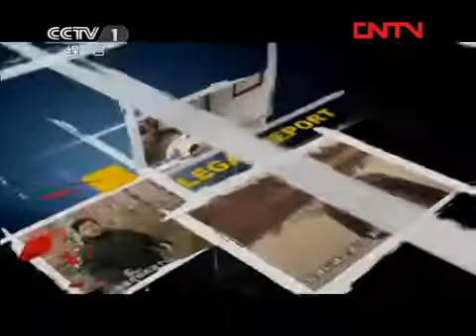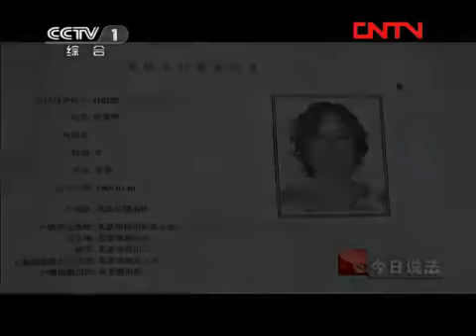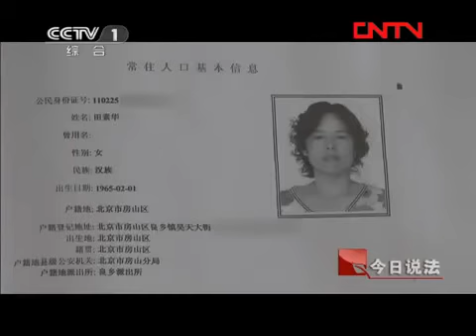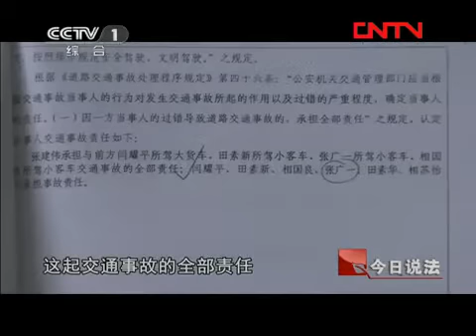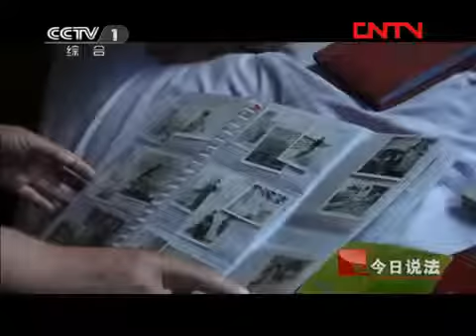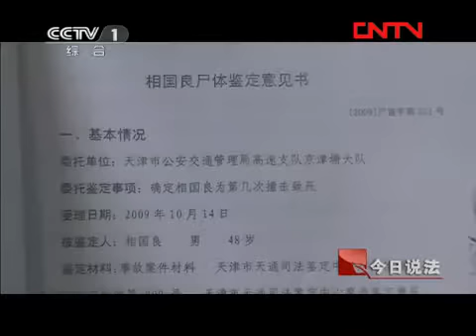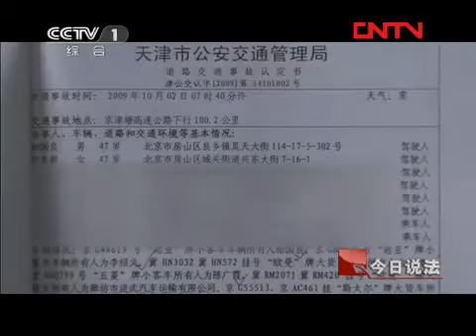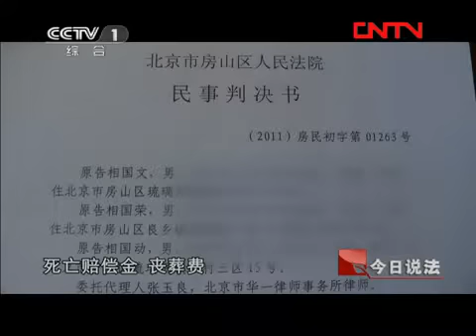今日说法 《今日说法》 20111106 别忘了咱们是亲人